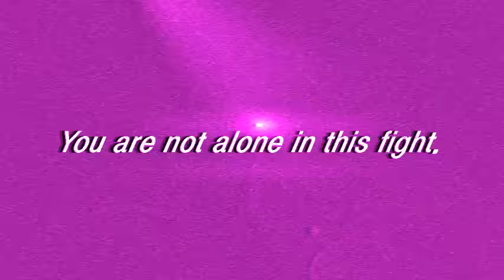[GAMEVIL] ZENONIA 5 Official Trailer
ZENONIA 5 Wheel of Destiny - The Definitive Action RPG Returns!

Be Legendary.

Coming soon to Android & iOS